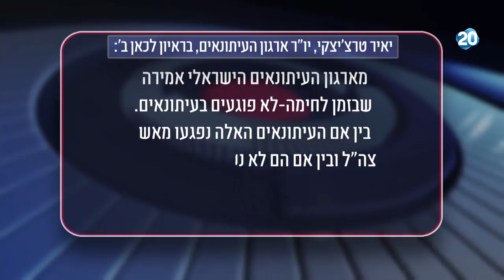פטריוטים - עשרה הרוגים בהפגנות חמאס על גבול עזה